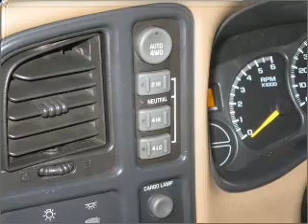1999 Chevrolet Silverado 1500 - Glennwood Wa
Year: 1999
Make: Chevrolet
Model: Silverado 1500
Trim: 1500 LT
Engine: 5.3 liter 8 cylinder 16 valve
Transmission: Automatic
Color: Gold
Mileage: 214503
Address:
15104 Hwy 99